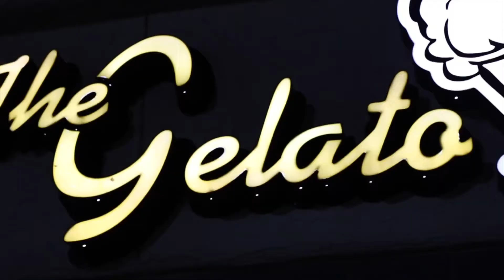Holiday Leave | Spending Time With Friends